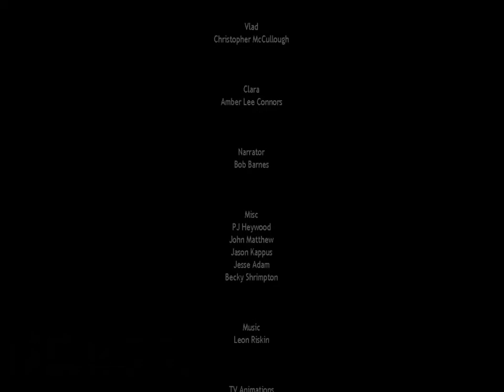Como passar pela noite do Ennard em FNAF Sister Location - Sem Comentarios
Veja como passar a noite do Ennard de Five Nights At Freddy's Sister Location  (FNAF Sister Location), nesse vídeo mostro como foi passar a noite, para conhecer as estratégias usadas.